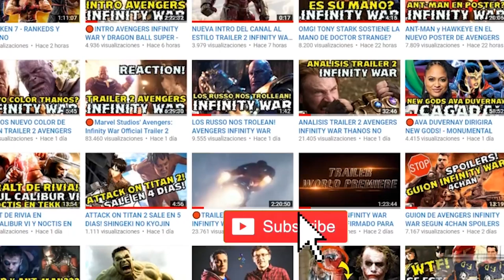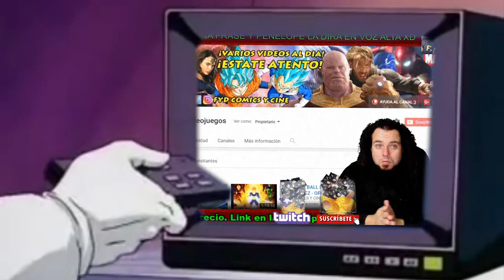VIVA MEXICO! INCREIBLE NACHERA DE JURASSIC WORLD FALLEN KINGDOM DE CINEMEX